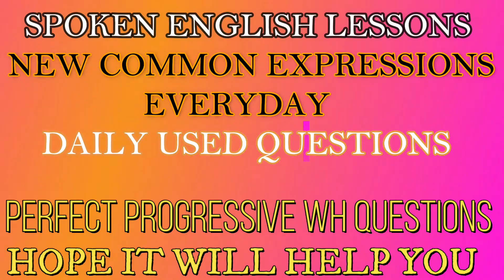English conversation-। Part-299 English conversation Communication skill Spoken English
It is a different and the easiest method of learning. The new way named "STRUCTURAL WAY TO LEARN ENGLISH" can help you making sentences easily. You can learn faster and speak without fear by following this way. You may not get the process in any book or video. It is an innovative way which can make everyone speak English well. It is for the beginners as well as the professionals too.
English language is very essential for everyone. Many people, in urban areas and most of the rural dwellers, are unable even to start speaking in English. Most of them have great fear and hesitation. Some of them are good in grammar but they never try to speak in English due to an unknown reason which can also be called fear. This channel is an initial step for them. Anyone can communicate easily after going through it. It will be very helpful for them who can’t afford the fees of any speaking course or don’t have such facility in their locality. Many students are there who don’t have sufficient time to attend any institution to learn English properly. Some of the students also get confused by reading English grammar books. It’s an attempt to make them realize and speak comfortably in their day to day life. This channel will guide them to make sentences easily and quickly. It will be very helpful to speak in English fluently in any circumstance.
I wish you all will be very good English speakers very soon. It is a different method known as ‘STRUCTURAL WAY’ which can make you learn English faster.

For other videos search – Samal English
Structural Way to Learn English – By:- Achintya Kumar Samal

englishcourse
English conversation
English conversation
Communication skill
Spoken English
read english
english speaking course
english learn
english speaking
vocabulary practice
bina atke angreji kaise bol